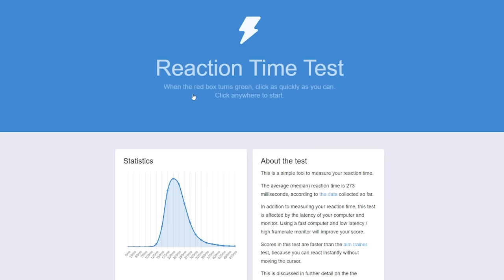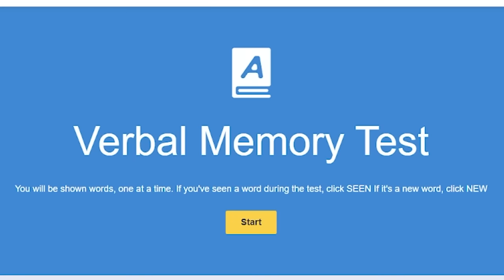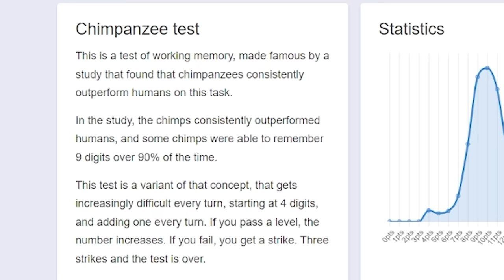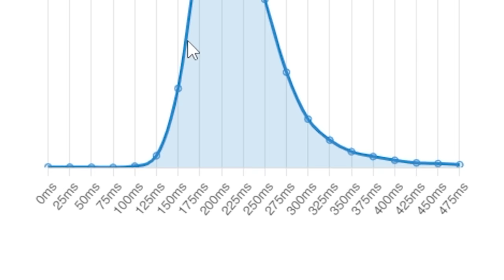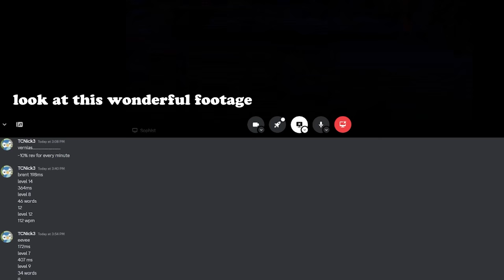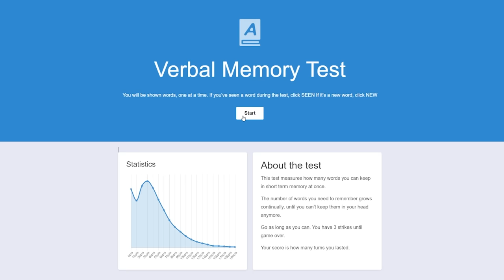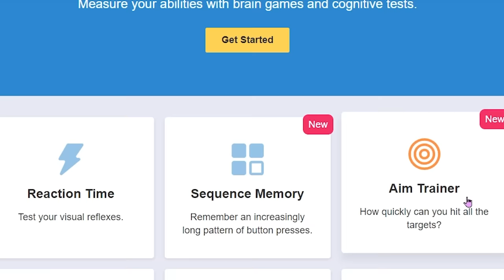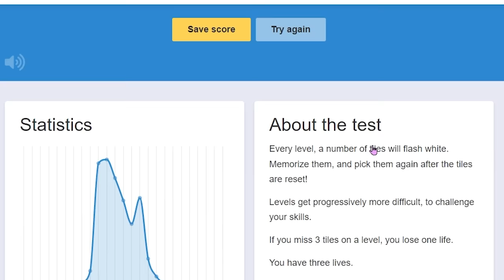are we smarter than a monkey?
The Party Crashers try to answer the age old question: are we smarter than a monkey 🐒